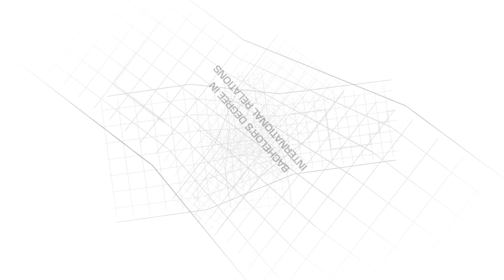Bachelor's Degree in International Relations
All political and social phenomenon is affected by international factors—from voting and working to climate change, private business actions and government policies—which construct a global vision that helps understand this world and take part in it.